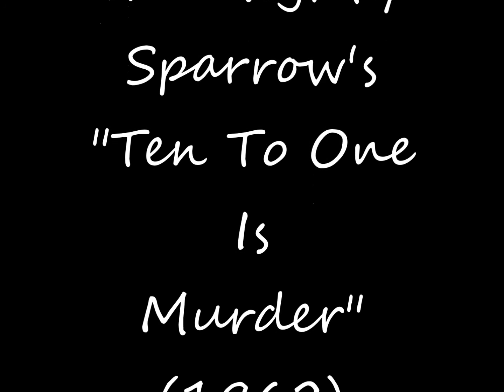The Cyril Diaz Orchestra - Sparrow's "Ten To One Is Murder"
The Cyril Diaz Orchestra was one of the most popular of the Trinidad dance bands of the 1950's and early 1960's, and their sound typifies the jump up party sound of the dance bands of that era.
That sound that was also heard on the streets at Carnival as an alternative to the steelbands..
Here, from the 1962 RCA album "Chip n' Jump Carnival" is the Cyril Diaz Orchestra, and The Mighty Sparrow's "Ten To One Is Murder"